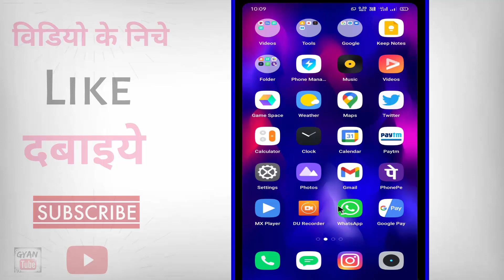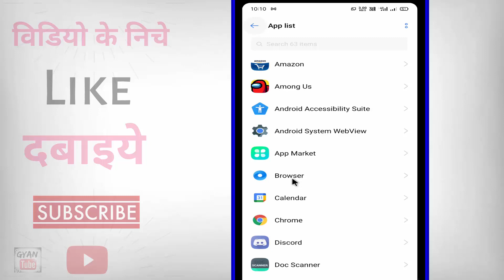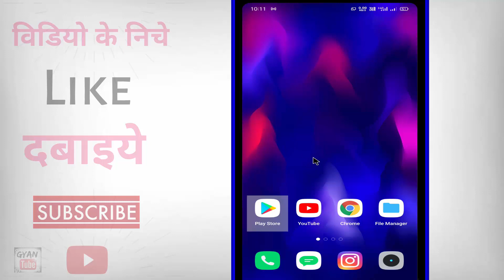Only Whatsapp Ka Net Kaise Band Kare ? how to Stop Whatsapp Messages When Data is On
Only Whatsapp Ka Net Kaise Band Kare ? how to Stop Whatsapp Messages When Data is On | whatsapp ka net kaise band kare | whatsapp ka net kaise off karen | whatsapp ka internet kaise band kare | whatsapp ka net band karne ka tarika | only whatsapp ka internet kaise band kare | only whatsapp net off | kya aap apne whatsapp ka internet band karna chahate hai to phir ye video dekhate rahiye